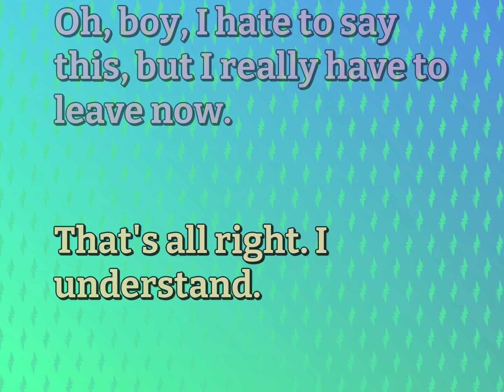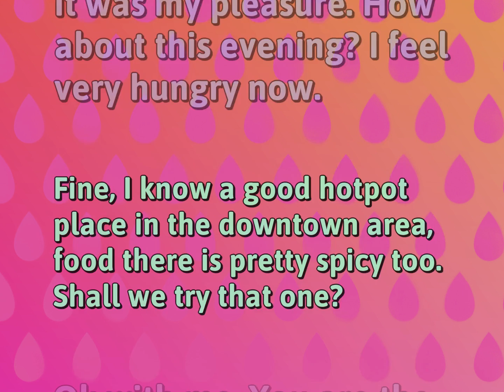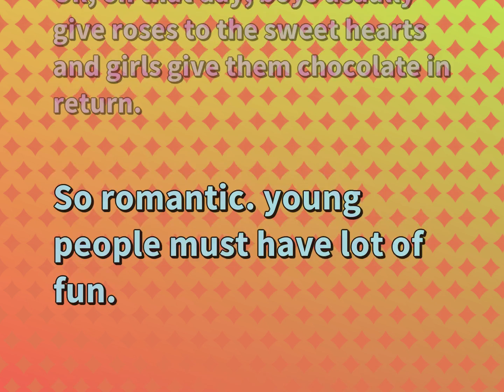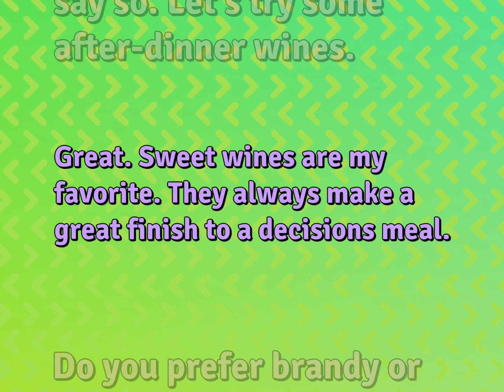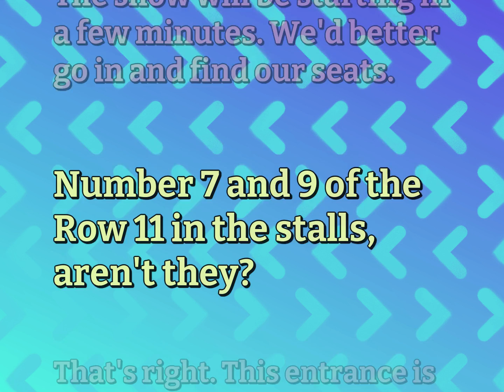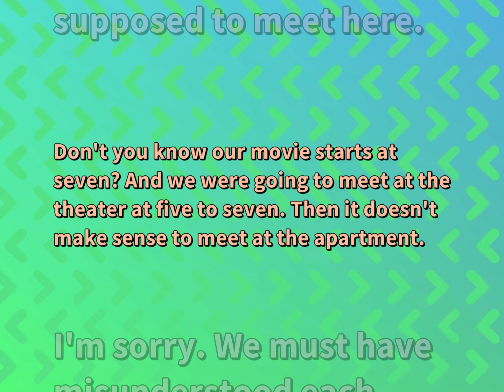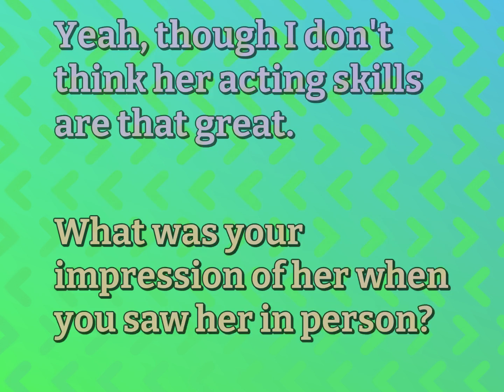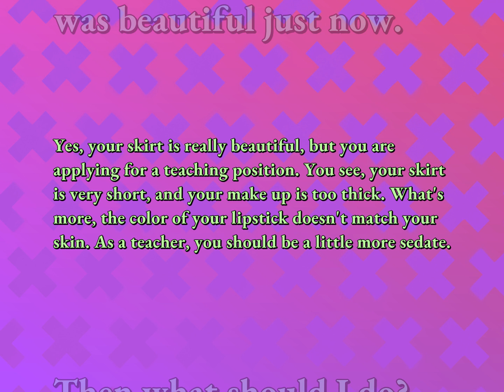Daily English Conversational Sentences | Relationship